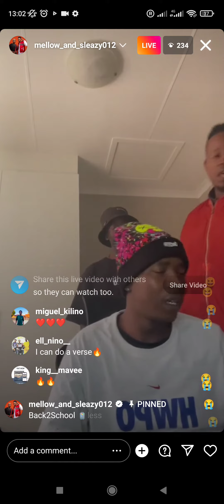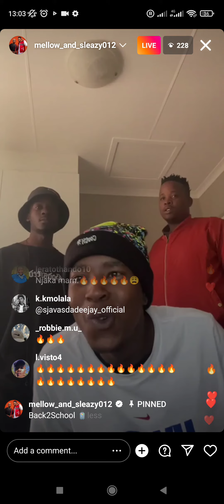Mellow & Sleazy - Back to School Amapiano Exclusive 2022 💥💥💥💥